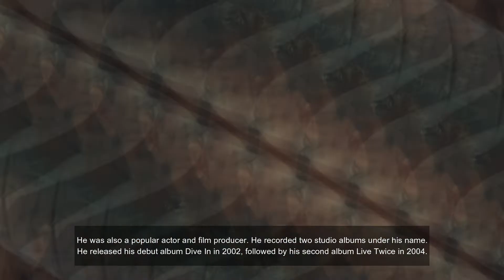3 Famous Actors Who Died Recently In The Last Few Days | Celebrity Deaths News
3 Famous Actors Who Died Recently In The Last Few Days | Celebrity Deaths News

Actors List
Darius Campbell
Teddy Ray
Anne Heche

anne heche dead
anne heche
anne heche accident 2022 full video
anne heche car crash video
anne heche accident 2022
anne heche deaths
Teddy Ray,teddy ray dead
teddy ray death
Darius Campbell
darius campbell death
celebrity deaths 2022
celebrity deaths august
deaths in august 2022
celebrity deaths today
died 2022
actor death today
Celebrity Deaths this week
actors died today
actors today died
who died recently
celebrity deaths News